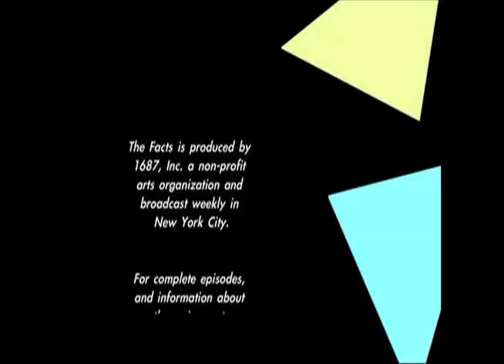Slice of THE FACTS: Milagros_4.2_7:20